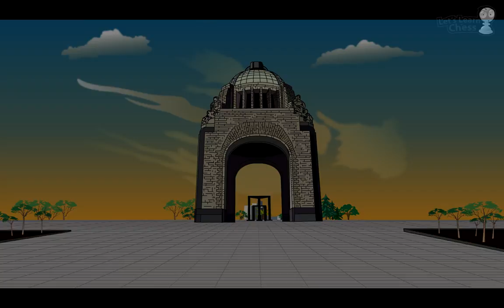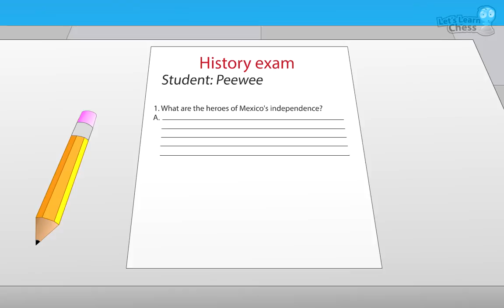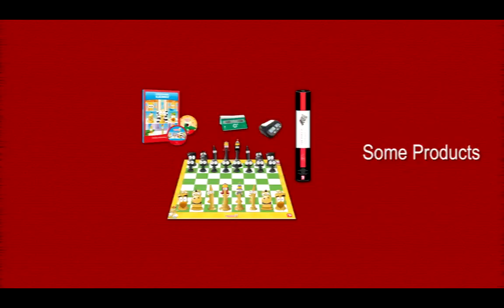Why to play chess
How we develop by playing chess